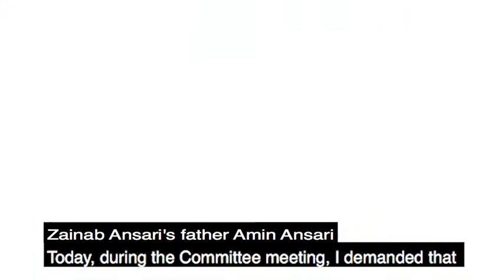Press conference after arrest over killing of Zainab Ansari - Daily Mail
The brutal killing of Zainab Ansari, whose body was left in a garbage dump in Kasur, east Pakistan, has unleashed a wave of revulsion around the country. A man, named only as Imran, has been arrested after his DNA matched samples found on her body, according to police sources. He has since confessed to the killing, officials say. This morning, local reports said furious residents had surrounded his house. Police are on the scene and have urged people to remain calm.